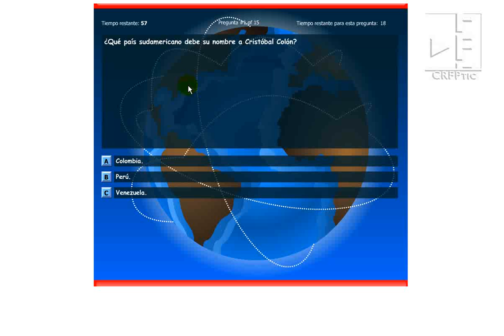Hawai connection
Los diveragentes de la Divergaceta tienen su propio juego. Todo un mundo de aventuras y actividades para los más pequeños de la casa, de forma que puedan disfrutar con los personajes de la Divergaceta.